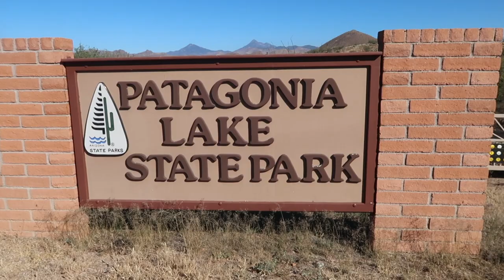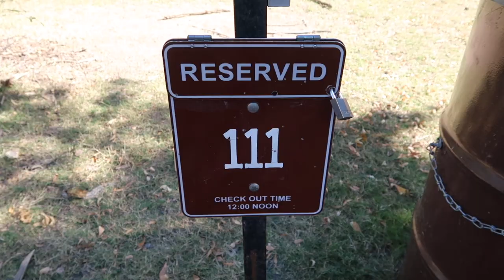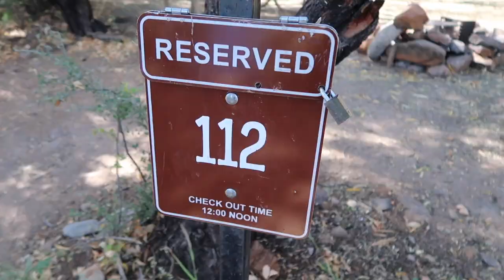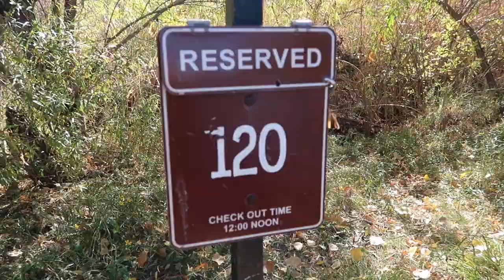Boat-in Camping at PATAGONIA LAKE STATE PARK | Beautiful Fall Day on the Lake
Patagonia Lake State Park has lots to offer for both day use and campers - from boat rentals to RV and boat-in campsites... even your own island to camp on! You have to check this place out!

▬▬  C A C T U S A T L A S . C O M  ▬▬

In today's episode, we venture towards the Mexico border and explore Patagonia Lake State Park in Nogales, Arizona. To celebrate Glenn's birthday we decided to rent one of the available pontoon boats and take it for a spin for four hours. While cruising the lake, we stopped at some of the available boat-in campsites and take a quick tour to see what is included. All in all, it was a great day spent at a very new location for us!

Patagonia Lake State Park is located in southern Arizona near the Mexican border. From Tucson, simply follow I-19 south, and take Arizona State Route 82 back north towards the park.

Patagonia lake is 2.5 miles long and has 250 acres. Canoes, rowboats, paddleboats, and pontoon boats are available for rent. One popular activity is fishing where largemouth bass, catfish, and rainbow trout are common. Swimming is allowed in designated areas at one's own risk as there is no lifeguard. A roped-off swim area is available near Boulder Beach.  The east side of the lake is a no-wake zone whereas the west side is not - speed is unlimited in a counter-clockwise direction.  Personal Water Craft (PWCs), jet-skis, waterbikes, above-water exhausts boats, and V-8 jet boats are all prohibited.

Camping is another popular activity at the park for both RVs and tent camping. 105 sites are available that include 20/30 amp and 50 amp voltage hookups and can accommodate any size RV. All of these sites come standard with a picnic table and fire ring with a grill cover.  Several of these sites include a ramada.

In addition to these sites, there are also 12 boat-in sites that also include a picnic table and fire ring/grill. Boats are available to rent to access these sites if one does not have their own. These sites are a great option if one wants to be close to the water and have more privacy. In fact, two of the campsites are their own private islands!

If tent camping or RV life isn't for you, there are also a number of cabins available to rent. Each cabin comes with heating and air-conditioning, a queen-sized bed, several bunk beds, a table, chairs, microwave, mini-fridge, and electricity. Guests will need to bring their own bedding. Outside, each site includes a picnic table, barbeque grill as well as fire ring. Toilets and showers are not included, but a short walk from the cabins.